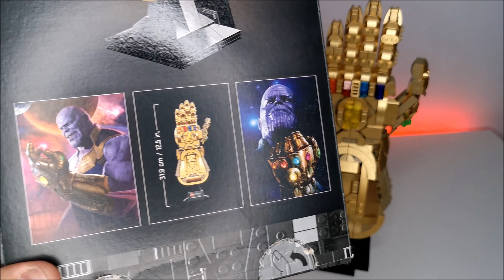ES IST GOLDEN, ES GLÄNZT, ES IST GEIELLL! | LEGO® Marvel Infinity Gauntlet Review | 76191 (deutsch)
LEGO Marvel 76191 Infinity Gauntlet - LEGO 76191 Review

💲 LEGO direkt kaufen*

590 Teile
69.99€
erschienen 2021

Hallo liebe Lego-Fans, liebe Freunde des gepflegten Steine-Kombinierens,
hier gibt es in regelmäßigen Abständen Videos zu unser aller Lieblingskunststoffblöcken und wie man sie kombinieren kann.
Dabei werde ich zeigen, wie sich meine eigene LEGO-Stadt entwickelt, offizielle Lego-Sets und Sets anderer Klemmbaustein-Hersteller und auch Eigenkreationen vorstellen und diverse andere tolle Dinge rund um das Thema LEGO und andere Klemmbausteinhersteller zeigen und hoffe, so dem ein oder anderen Kauf- und/oder Bauinspiration zu sein.

▬ Social Media ▬▬▬▬▬▬▬▬▬▬▬▬▬▬▬▬

▬ Musik ▬▬▬▬▬▬▬▬▬▬▬▬▬▬▬▬▬▬▬▬

▬ Mein Equipment* ▬▬▬▬▬▬▬▬▬▬▬▬▬▬▬

Joby Gorillapod

Rollei Outdoor Ministativ

Handy Klammer

F-Mount Halterung inkl Möglichkeit für Richtmikro

MOVO Richtmikro

Neewer 14 Zoll Ringlicht